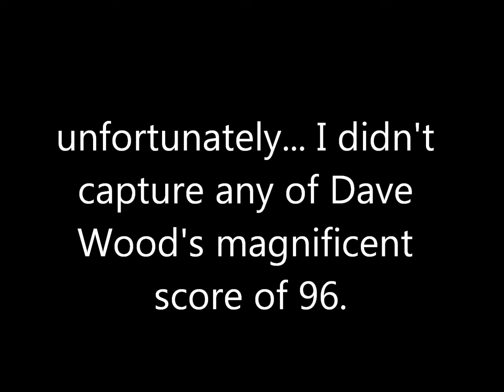Ipsden CC vs. The Money Programme CC (31/07/11)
Highlights of Ipsden's game against The Money Program CC on 31/07/11.